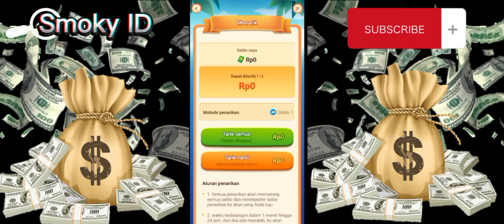apk penghasil saldo dana terbaru game pirate captain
pirate captain adalah apk penghasil uang ataw penghasil saldo dana. apk ini baru rilis dan cara menggunakannya sangat mudah, kalian bisa memggunakan kode ref ataw mengundang teman untuk mengunduh apk ini.